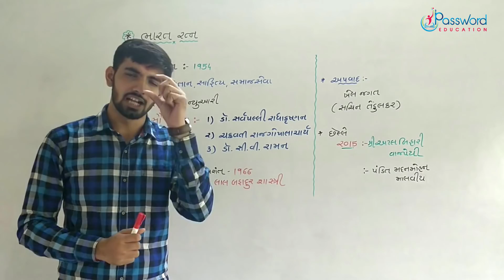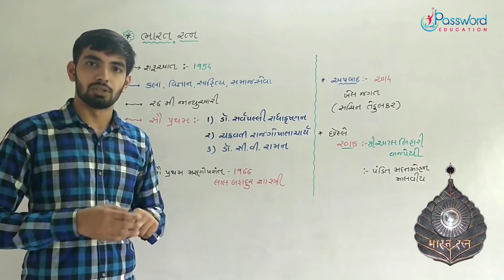Bharat Ratna Award || ભારત રત્ન એવોર્ડ || G.K. || Bhautik Bhalala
ભારત રત્ન એવોર્ડ સૌપ્રથમ કોને મળ્યો ?
ક્યારે શરુઆત થઈ ?
ક્યાં ક્ષેત્રમાં આપવામાં આવે છે ?
છેલ્લે કોને ભારત રત્ન મળ્યો ?
વગેરેની માહિતી આ વિડીયોમાંથી મળશે.

ટેલિગ્રામ ચેનલમાં જોડાવા માટે લિંક ઉપર ક્લિક કરો.

Teacher : Bhautik Bhalala

Editor : Dharmesh Thummar

Video Shooting : Ashok Sir

Graphics : Ashish Gajera & Jaivin Vagadiya

Inspire : Suryakantbhai Patel

Advice : Kaushik Ranpariya

Location : Shree Swaminarayan Gurukul, Memnagar-Ahmedabad

Special Thanks : All Staff of Gurukul